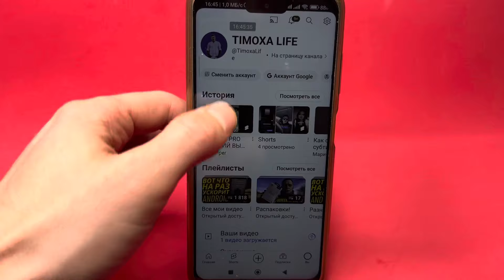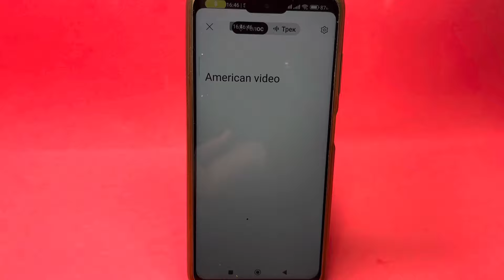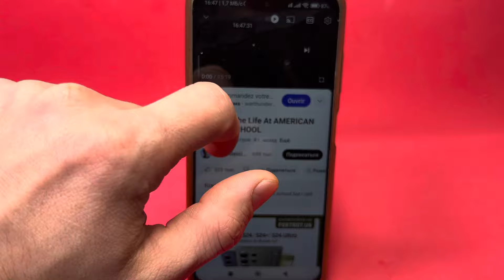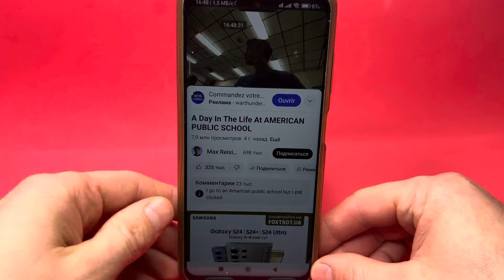Как Включить Перевод на YouTube? | Как Включить Субтитры на Ютубе?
Как Включить Перевод Видео на YouTube? | Как включить субтитры на Ютубе? Это видео будет полезно для всех пользователей ютуб платформы а так же тех кто интересуеться так же видео из других тсран. Вы только представьте теперь вы сможете смотреть любой другой ролик любимого блогера англоязычного. Это все очень просто, ведь такую настройку теперь смоет активировать абсолютно любой пользователь в пару минут. Для этого вам необходимо зайти в натсрйоки вашего телефона и активировать парочку пунктов. Так сразу я думаю будет их найти без данного видео очень даже проблиматично. Теперь же вы знаете что нужно делать и самое главное как правильно все активировать. Рад был вам помочь дорогие друзья и гости моего канала.